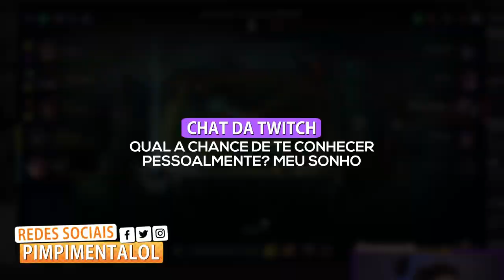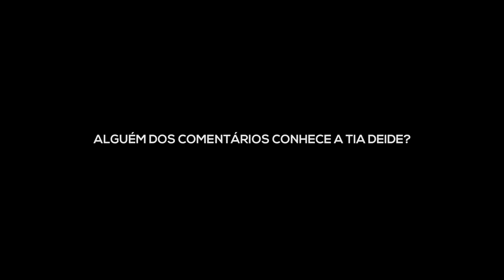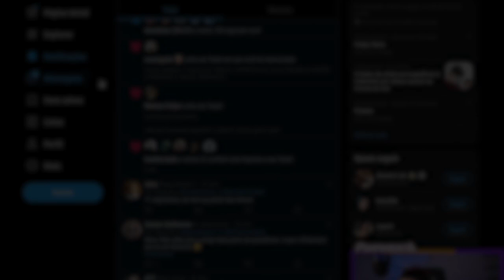A FACA DE PLÁSTICO DO SHACO AINDA FAZ ESTRAGO